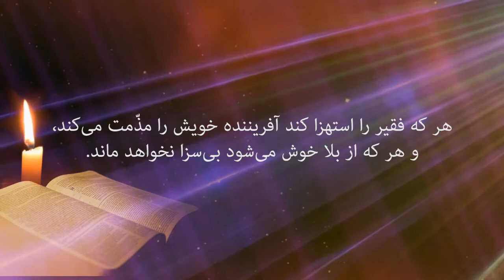پیام کتاب مقدس 51